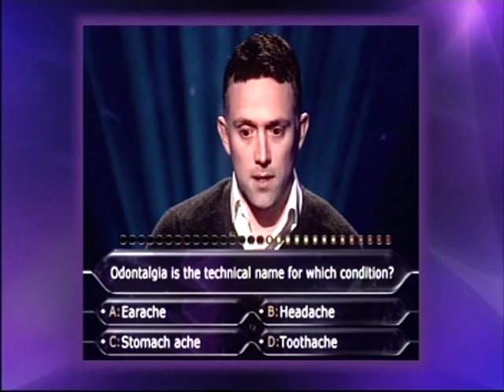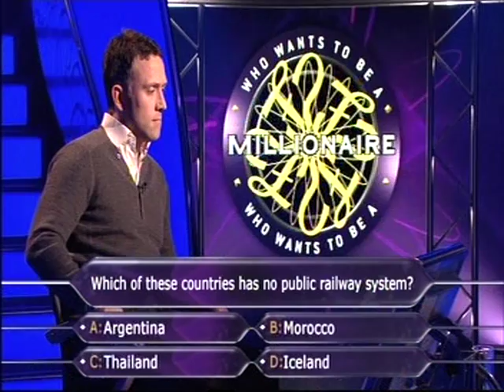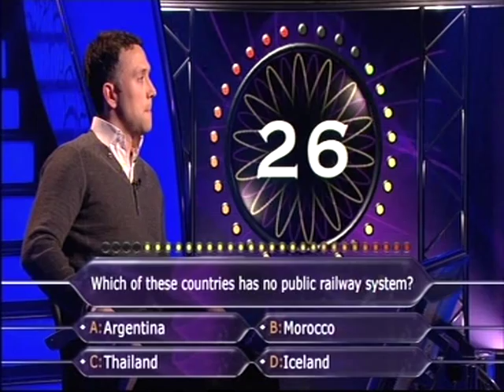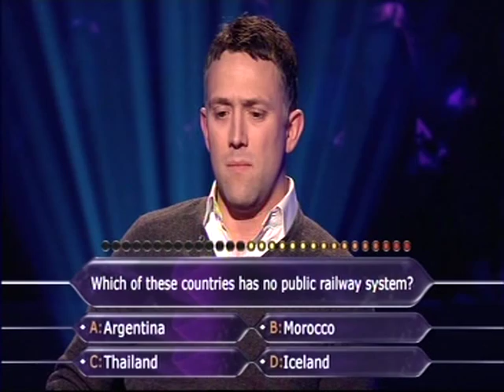Millionaire UK - Episode 9 (Part 1 of 4)